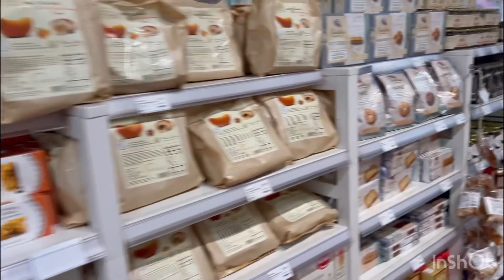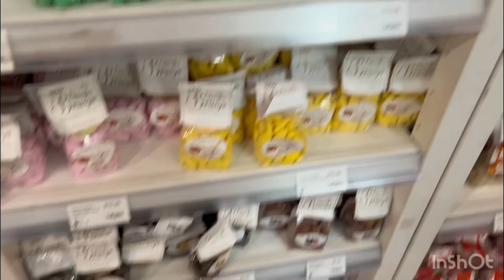Having Cup of Coffee in ETALY Italian Market in World Trade Center